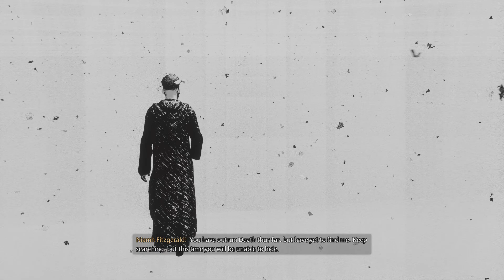Amazing level design